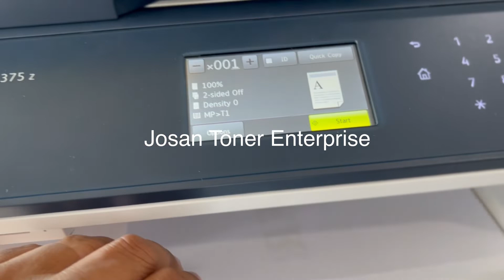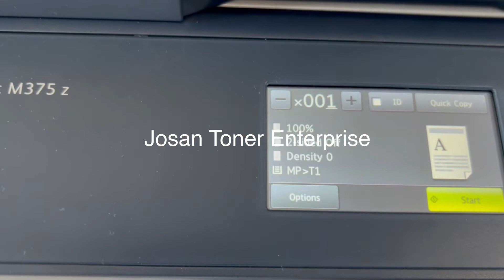July 17, 2022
Basic demonstration for Fujixerox M375z